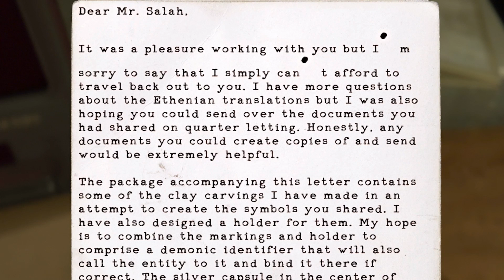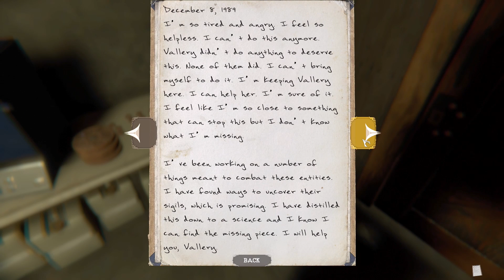What's in the basement? | The Mortuary Assistant Part 4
Still working as a mortician, Rebecca found a key that led to a basement and she found out Mr. Delver has a secret

Wolfpack, Welcome! Wolf here, and The Mortuary Assistant part 4 is here! After part 3 was finished, I was met with ending 1 of 5. My curiosity got the best of me and I would like to see the other endings. With The Mortuary Assistant, each new gameplay brings different jump scares that are random. There were new ones that I have not seen and others that I did not expect. Which may be begging the question. "What ending did Wolf get this time?"
Join me as we help Rebecca undiscover another ending

Recording Process and PC Specs
The Mortuary Assistant gameplay was recorded and captured on an Elgato HD60 Pro capture card at 1920 x 1080 resolution on a PC desktop.
This computer has an Asus Rog Strix B550-F Gaming motherboard with an AMD Ryzen 7 2700x CPU. 32 gigabytes of ram and a Gigabyte 1660 Super Graphics Card. The Mortuary Assistant is loading from a Sabrent Rocket Solid State Drive, which offers fast loading times.
The Mortuary Assistant is intended for mature audience.
In this, gameplay has profanity and character cursing will be censored skips and pauses were not experienced in gameplay, but it may have been from the Elgato capture card. Apologies in advance.

Music used in intro video transition

[FREE] Dark Techno / EBM / Industrial Type Beat 'ATTILA' | Background Music

MESSAGE FROM Aim To Head Official about this song
"JUST 1 RULE:
You are completely free to use this beat for any purpose, the only thing we ask you back is to link our YouTube channel."

That comment is found in their description of this song

Outro Song
Meizong & Oskar Hill - Sunset (Tommy ReKstyle Remix) [Creative Commons]

Favorite Bible Verse:
Matthew 6:25
Behold the fowls of the air: for they sow not, neither do they reap, nor gather into barns; yet your heavenly Father feedeth them. Are ye not much better than they?

00:00 Introduction
00:17 Explaining some info... AKA stalling. Forgive me :/
00:54 Back at this place. Here we go again
02:48 Body two
07:00 Body three and...
10:07 I found a code. What now?
10:50 Mr. Delver... you got some splaining to do.
11:58 Question, should I do more accents? Comment below ^_^
12:46 Ok back to Mr. Delver...
14:14 ERM... WHO ARE YOU?!
15:28 Back to embalming but...
16:37 So... that ending didn't count? UGH
16:47 Promise, this is an ending that connects with the basement encounter
19:55 Leave a comment and it will appear in my next video :D